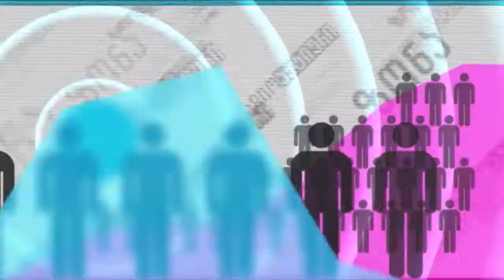გიგლა აგულაშვილი გადაცემაში "რადიოაქტიური საათი"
გიგლა აგულაშვილი რადიო მაესტროზე, თამარ ჩიქოვანის გადაცემაში "რადიოაქტიური საათი".

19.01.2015